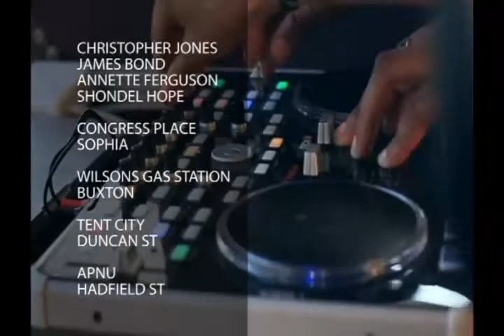Youths for David Granger #4 BBQ